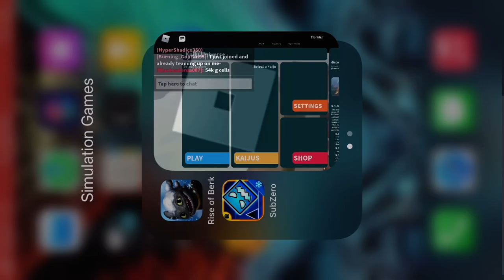Help me 🥺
same old KU players -________-